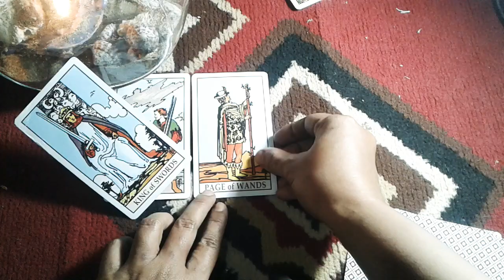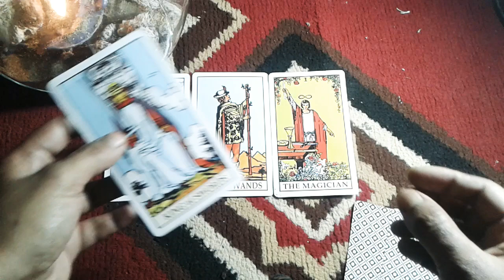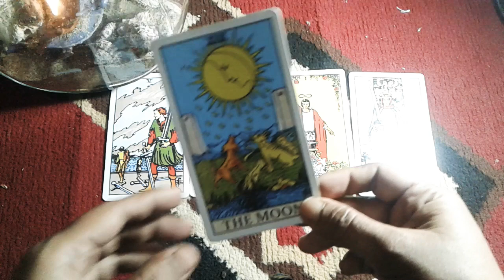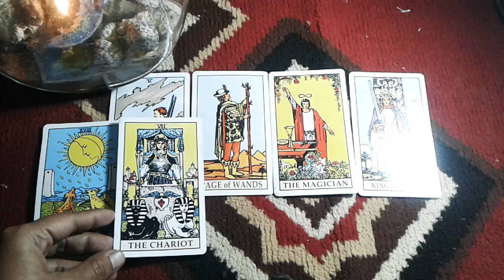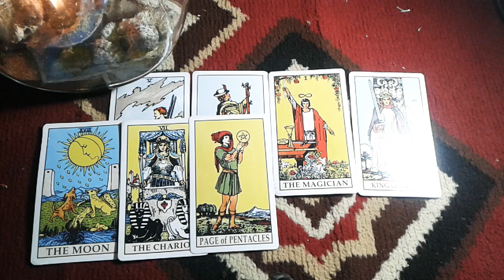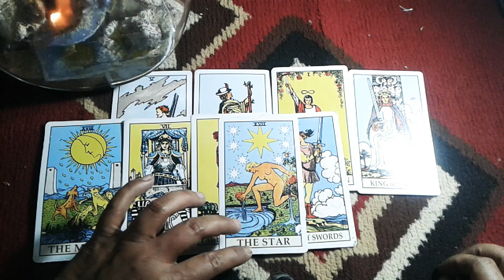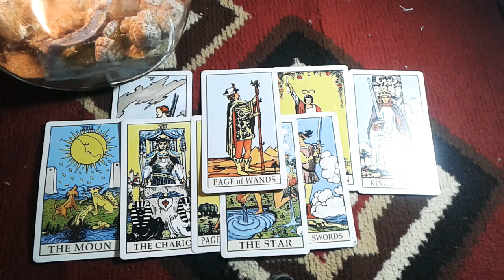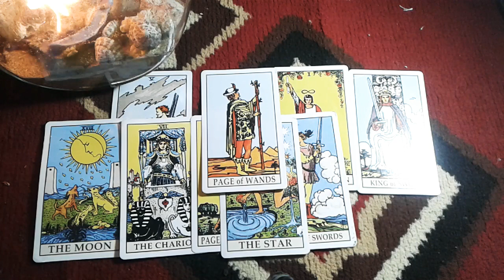zodiak taurus udah saatnya tegas membela diri, capek memperjuangakan yg tak penting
zodiak taurus saatnya membela diri, udah cape memperjuangkan yg tdk penting

makasih udh dukung cahnel aku...semoga kalian sukses sepanjang masa